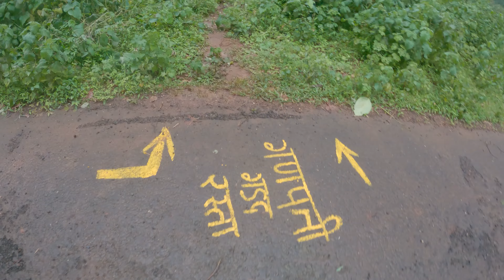Ganpati Gadad | गणपती गडद - सह्याद्रीतील अद्भुत लेणी | Near By Murbad ( 20221 )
. Ganpati Gadad Trek | Ganpati Gadad Murbad | Ganpati Gadad Caves | Near By Murbad
# Ganpati Gadad Trek Ganpati Gadad Murbad Ganpati Gadad Caves

गणपती गडद

१८७० मध्ये भगवानलाल इंद्रजी यांनी या लेण्यांची नोंद घेतली. गणेश लेणी नावाने ओळखल्या जाणाऱ्या या दगडी गुहेत विविध दालने असून त्यात हिंदू देवदेवतांची शिल्पे कोरण्यात आली आहेत. मध्यभागी मुख्य सभागृह आणि शेजारी छोटी तीन-चार दालने असे या लेण्यांचे स्वरूप आहे. पावसाळ्यात लेण्यांच्या वरच्या भागावरून कोसळणारा धबधबा पर्यटकांना आकर्षित करतो.

माळशेजच्या डोंगररांगेत पळु सोनावळे गावाजवळील डोंगरात हिंदु लेणी कोरलेली आहेत.या लेण्यांच्या संकुलात १२ लेणी आहेत. यातील मुख्य लेण दुमजली असुन त्याच्या व्दारपट्टीवर गणेश प्रतिमा कोरलेली आहे. यावरुन या लेण्यांना गणपती गडद अस नाव पडल आहे.

My gears :- go pro hero 9

music credit